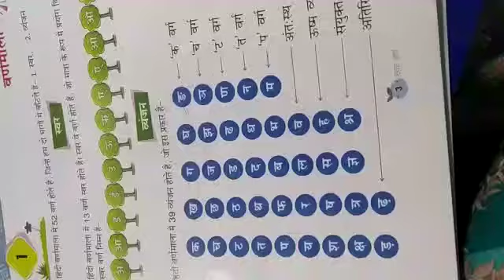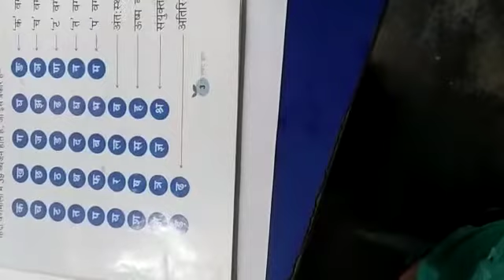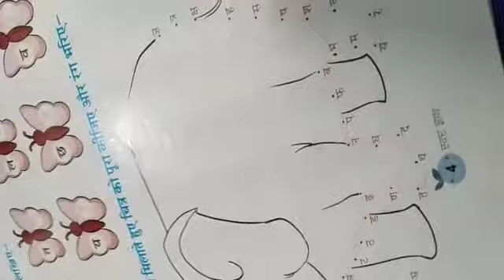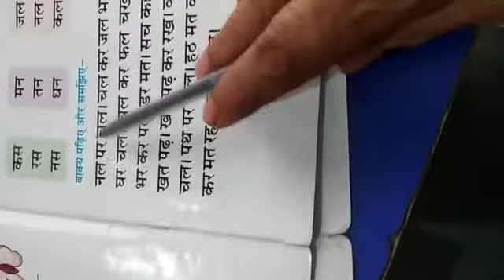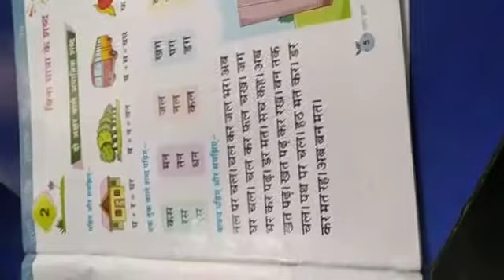Std UKG Sub Hindi Subteacher Name Mrs Ranjana singh